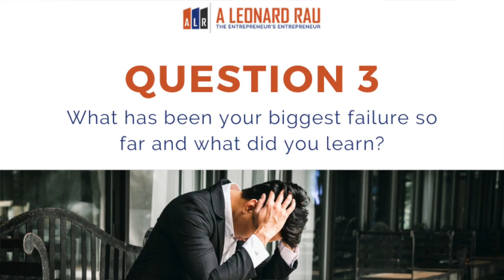Be true to yourself - Values as the basis of entrepreneurship Alexander Bogner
If you want your startup or small company to be successful, watch this video. Would you like help with that?

Learning from successful enterpreneurs can help us to improve our leadership and management skills and to make our startups more successful. A Leonard Rau's Entrepreneur Interviews are regular broadcasts with successful entrepreneurs all over the world.

🔎Sources:
 ↪Google Images (licence free)
↪Pixabay